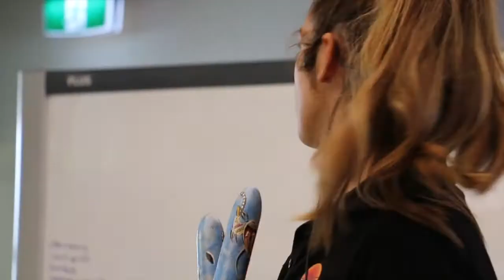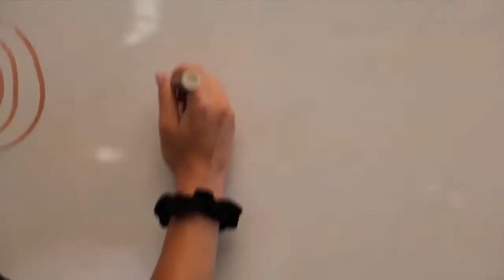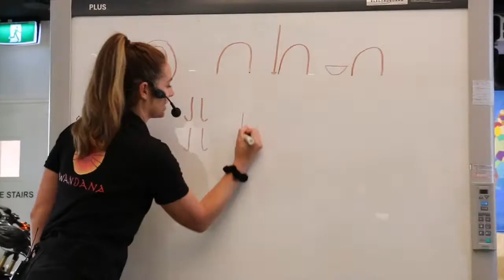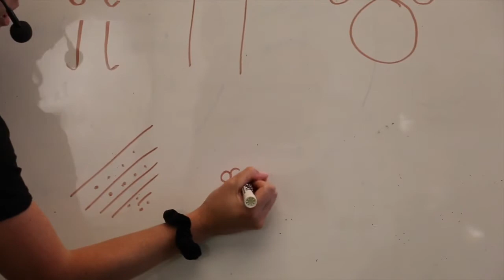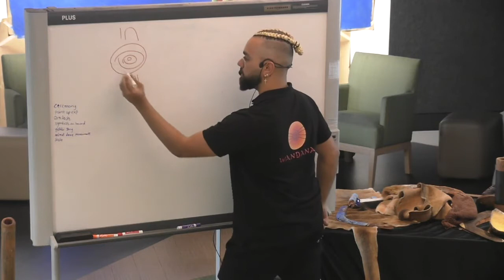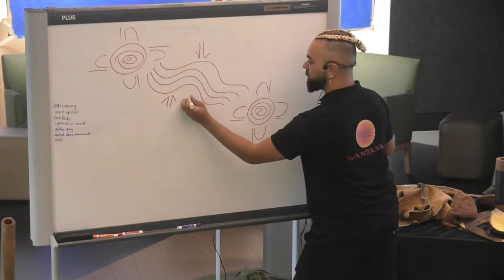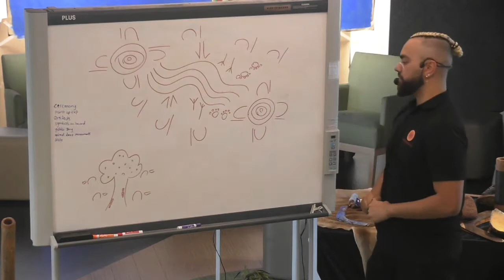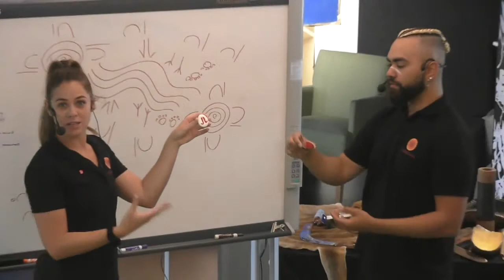Wandana Visits The Randwick Starlight Express Room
As a very special NAIDOC Week treat, the Captain Starlights and kids at Randwick Children's Hospital got a visit from the amazing team at Wandana.

Wandana is Australia’s leading Aboriginal education and entertainment company that preserves and promotes Australian Aboriginal culture and its people in song, dance, didgeridoo, art, history and storytelling.